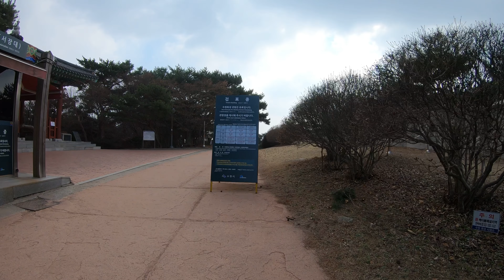【4k】수원 화성 Walking Hwaseong Fortress from Seojangdae(서장대) to Seonamammun Gate(서남암문), Suwon Korea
Filmed by 4k 60p with GoPro 7 Black.

Not a vlog, there is no my face or my voice. Showing pure scenery that I saw while I was walking.